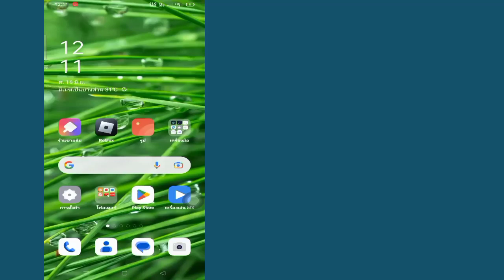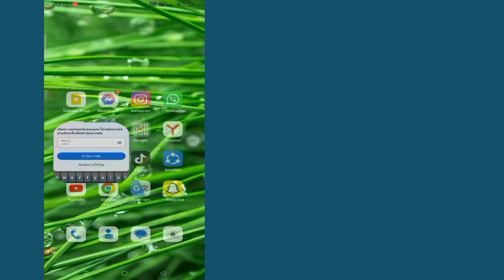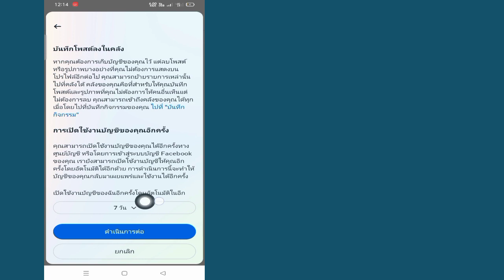วิธีปิดใช้งานบัญชี Messenger (อัปเดตใหม่ 2023)|ปิดใช้งาน Messenger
ในวิดีโอนี้ ฉันจะแสดงวิธีปิดใช้งานบัญชี Messenger (อัปเดตใหม่ 2023)|ฉันจะแสดงขั้นตอนที่ง่ายที่สุดในการปิดใช้งาน Messenger

ดังนั้นดูวิดีโอแบบเต็มต่อไปโดยไม่ข้ามไปเพื่อเรียนรู้ 2 วิธีปิดใช้งานบัญชี Messenger (อัปเดตใหม่ 2023)